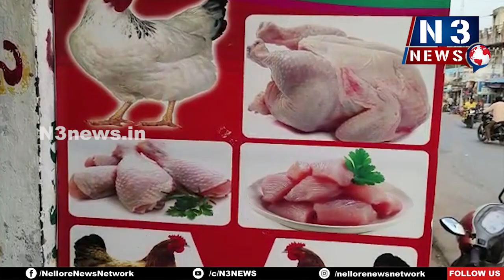బర్కత్ చికెన్ హౌస్ లో క్వాలిటీ చికెన్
చికెన్ కొన్న కస్టమర్లకు బంపర్ డ్రా బహుమతులు
చికెన్ కోసం ఎగబడుతున్న ఉదయగిరి ప్రజలు